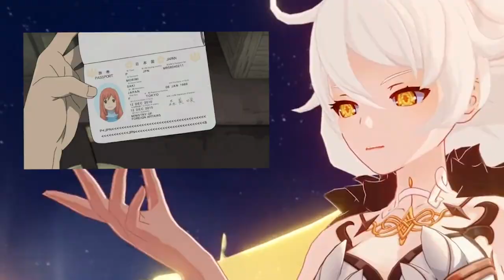ENTIRE STORY of Mondstadt Dumbed Down to 8 MINUTES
Were you ever confused about the stories of Genshin Impact Archon Quests before? In this video, I attempt to summerize the ENTIRE STORY of Monstadt in Genshin Impact DUMB DOWN to 8 minutes! Super simplified and dumbed down so it's extremely easy to understand. With so many lore behind all Genshin Impact's story and lore, I hope this is easy to understand, entertaining, and enjoyable!

If you enjoyed this video, maybe I'll make more in this format in the future for different aspects of the game's lore!. I hope you enjoy!